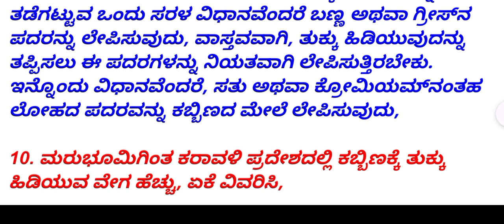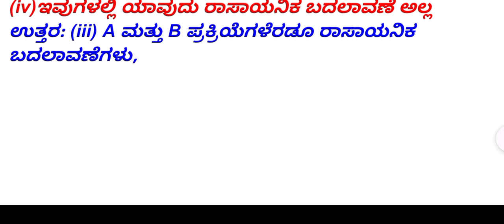7th class ವಿಜ್ಞಾನ ಭೌತ ಮತ್ತು ರಾಸಾಯನಿಕ ಬದಲಾವಣೆಗಳು ಪ್ರಶ್ನೋತ್ತರಗಳು/ಭೌತ ಮತ್ತು ರಾಸಾಯನಿಕ ಬದಲಾವಣೆಗಳು ನೋಟ್ಸ್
7th class ವಿಜ್ಞಾನ ಭೌತ ಮತ್ತು ರಾಸಾಯನಿಕ ಬದಲಾವಣೆಗಳು ಪ್ರಶ್ನೋತ್ತರಗಳು
ಭೌತ ಮತ್ತು ರಾಸಾಯನಿಕ ಬದಲಾವಣೆಗಳು ನೋಟ್

ಭೌತ ಮತ್ತು ರಾಸಾಯನಿಕ ಬದಲಾವಣೆಗಳು
ಭೌತ ಮತ್ತು ರಾಸಾಯನಿಕ ಬದಲಾವಣೆಗಳು ನೋಟ್ಸ್
ಭೌತ ಮತ್ತು ರಾಸಾಯನಿಕ ಬದಲಾವಣೆಗಳು ಪ್ರಶ್ನೆ ಉತ್ತರಗಳು
Bouta mattu rasayanika badalavanegalu question answer
Bouta mattu rasayanika badalavanegalu notes
7th class science Bouta mattu rasayanika badalavanegalu
7th class science question answers
7th standard science question answers
7th Science question answer
7th class Bouta mattu rasayanika badalavanegalu
7th standard Bouta mattu rasayanika badalavanegalu